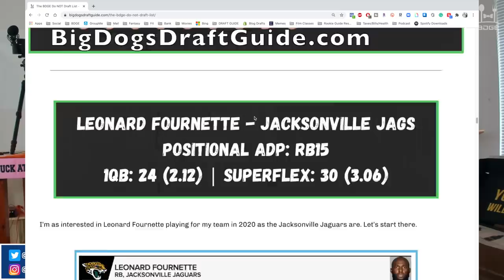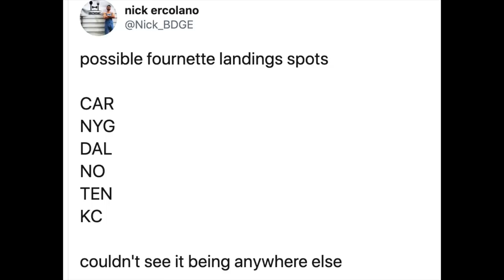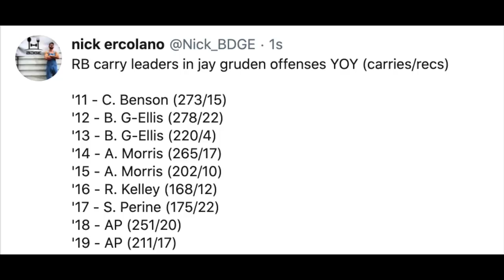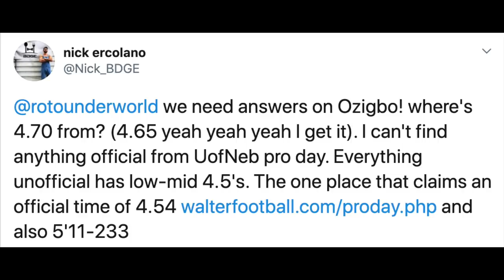Leonard Fournette CUT by Jaguars - 2020 Fantasy Football Reaction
Leonard Fournette CUT by Jacksonville Jaguars - 2020 Fantasy Football Reaction